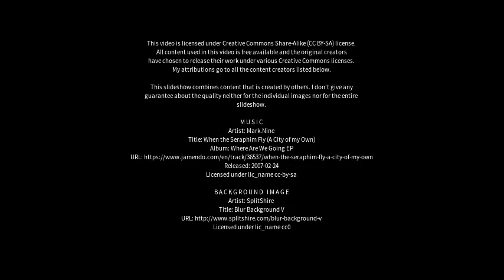Best places to visit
Best places to visit - Bostane (Kosovo) Best places to visit - Slideshows from all over the world - City trips, nature pictures, etc.